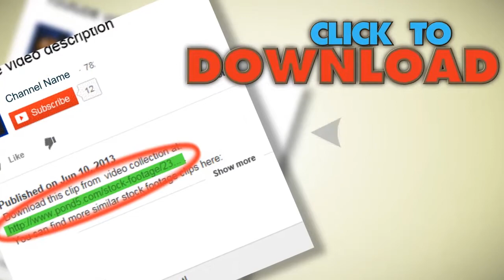Junk Grunge Vintage 8Mm 16Mm Film Leader Texture Endless Loop Looping 1840. Stock Footage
You have watched Junk Grunge Vintage 8Mm 16Mm Film Leader Texture Endless Loop Looping 1840. Stock Footage"